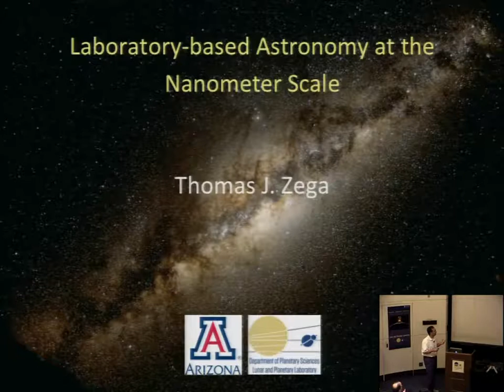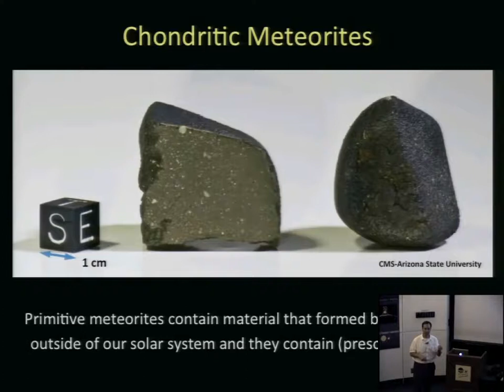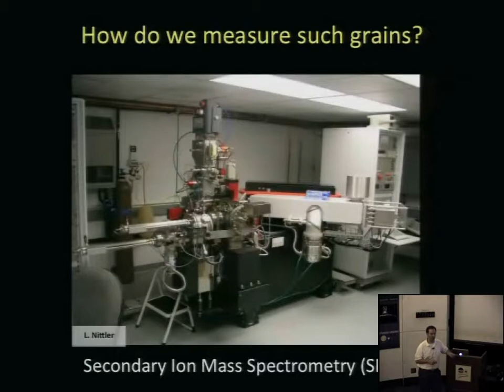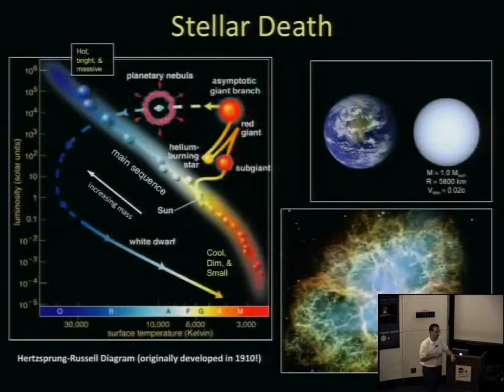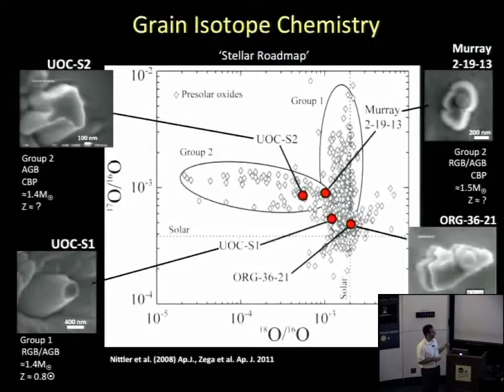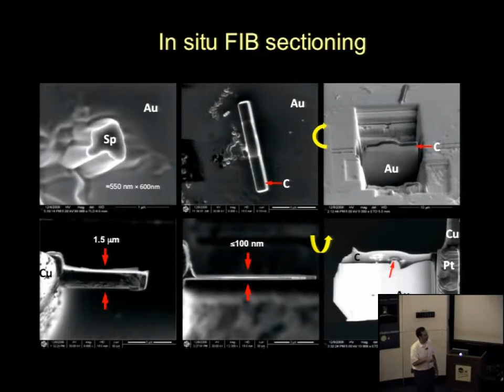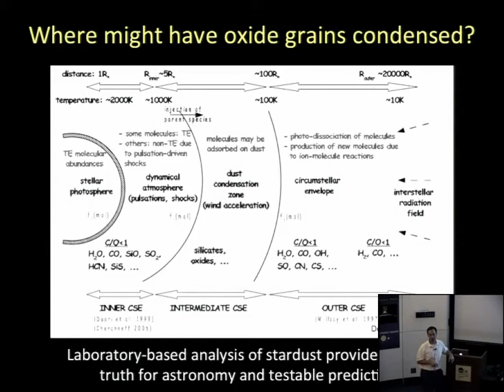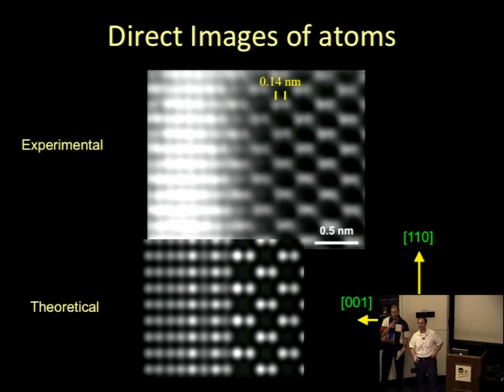Laboratory-based Astronomy at the Nanometer Scale - Dr. Tom Zega